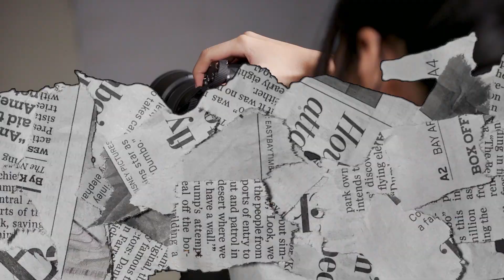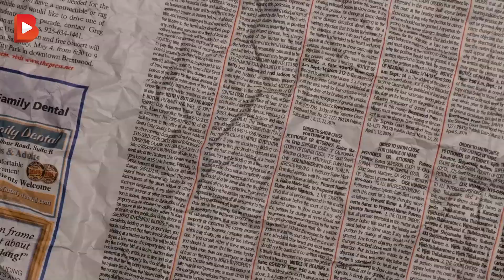B/TV: A Day with Kathryn Bernardo 🎥🔴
Never a dull moment with Kathryn Bernardo! 🥰 Today, we're treating you to an exclusive behind-the-scene🎥🔴 video from Kath's recent BENCH shoot.  Plus, enjoy a quick one-on-one Q&A sesh to learn more about her.

Buy Official, Buy Original! Get these products plus more from our official online stores. 🛒

Buy only from official BENCH/ stores and online platforms to ensure authentic and high-quality products.